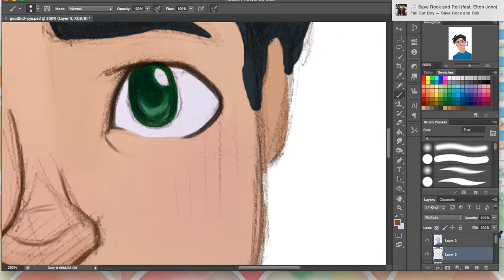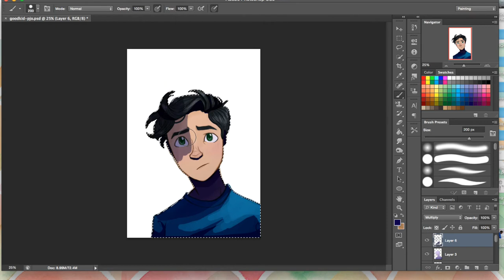Good Kid- Percy Jackson- Speed Paint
I've been listening to "Good Kid" from the upcoming Percy Jackson musical, and I just *had* to draw something for it.

Thanks!